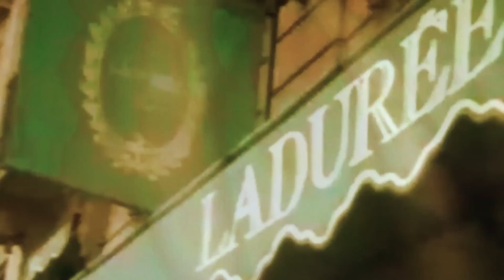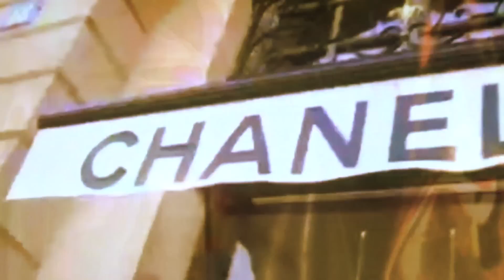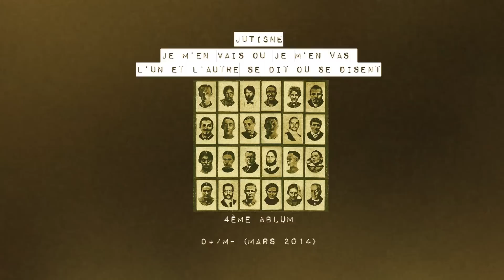Justin(e) - Je m'en vais ou je m'en vas l'un et l'autre se dit ou se disent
Titre issu du 4ème album du groupe "D+/M-" (mars 2014)

Images et Montage Jérome Lichtlé (2006)
Effets FX Josset

Je gueulais dans le desert en très mauvais ténor
en gros animal stupide et obscène
Je me branlais tout fort vomissant à la romaine
pour me resservir seul encore et encore
et encore et encore étranger à la douleur
brillamment je m'ignore
Tout va très bien le corps au dehors
Tout va très bien silence je dors

Je m'en vais ou je m'en vas
l'un et l'autre se dit ou se disent

Je me vidais par derrière détourné du monde
réformé de l'armée de réserve du capital
Génialement exclu j'organisais le pire
souvent à la recherche d'une blessure radicale
encore et encore et encore et encore
depuis des générations que l'on vivote dans les marges
Je vous laisse tranquille retour à mon naufrage
Allez bonsoir tout le monde

Je m'en vais pardonnez-moi oubliez-moi
Je m'en vas silencieusement m'anéantir là-bas

Fin de l'histoire dans mon maigre présent
je resterai là-bas entouré du néant
Vaisseau fantôme raté glorieux,
serré contre la mort se finit mon sabordage